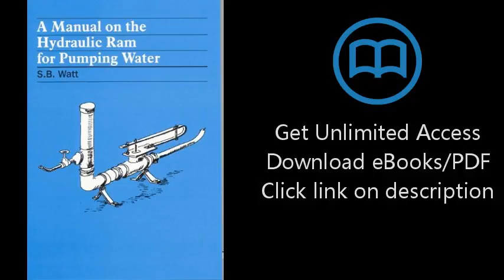A Manual on the Hydraulic Ram for Pumping Water